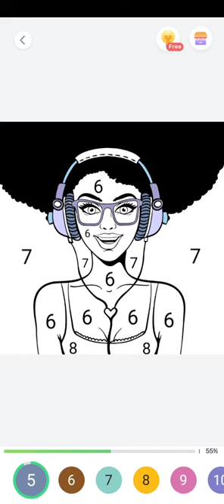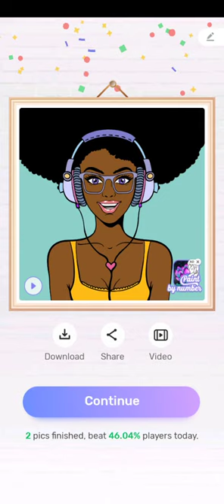paint by doll